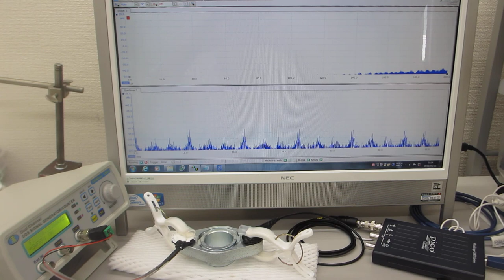表面検査実験（メガヘルツの超音波プローブによる非線形制御技術）